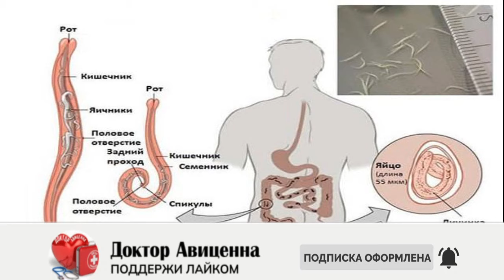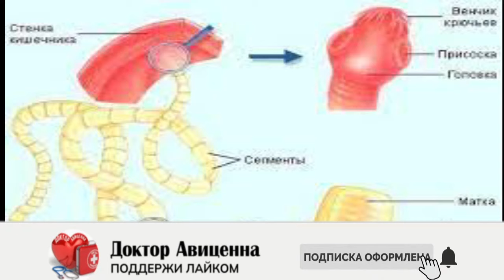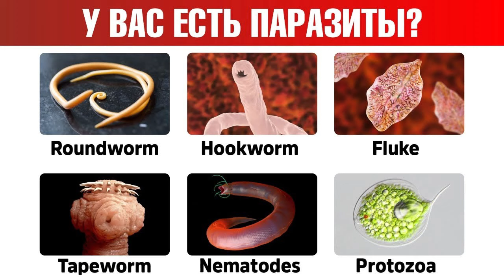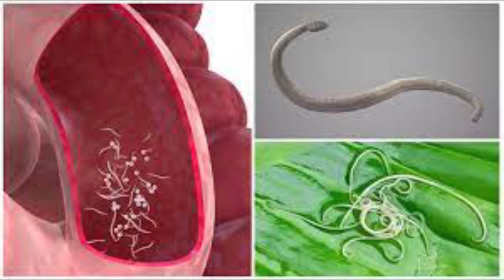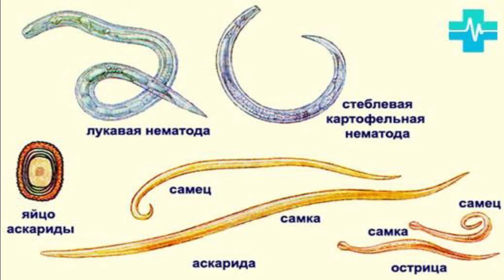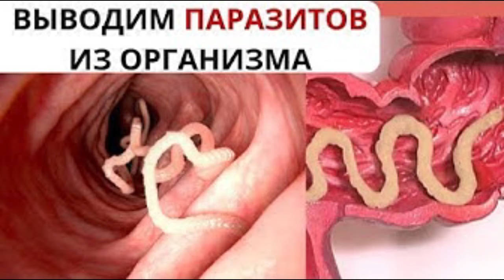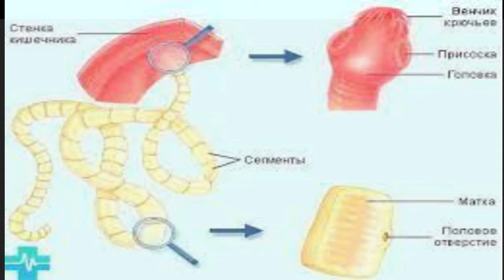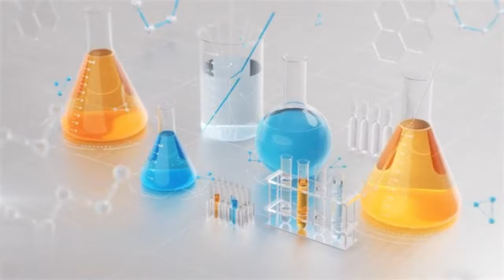Быстрое выведение ГЛИСТОВ и других ПАРАЗИТОВ. Очищение наступает через 15 мин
Доктор Авиценна - канал о здоровье.
★ Советы и видео - рекомендации врача.
★ Видео блог о народной медицине и здоровье.